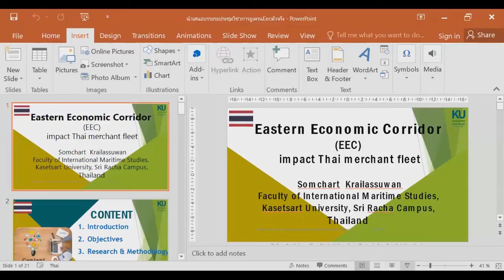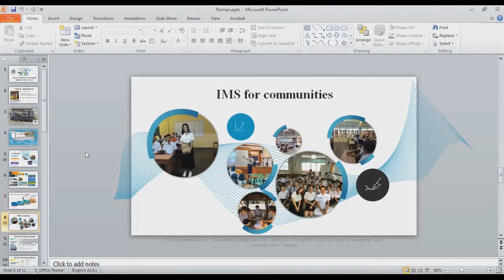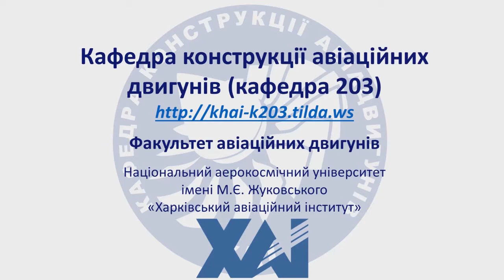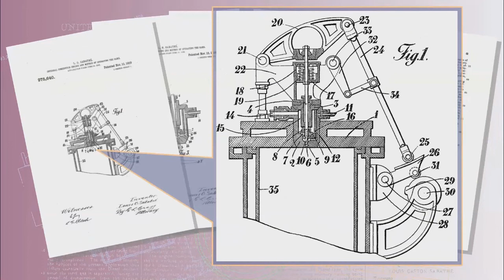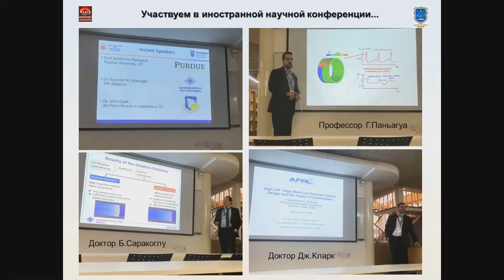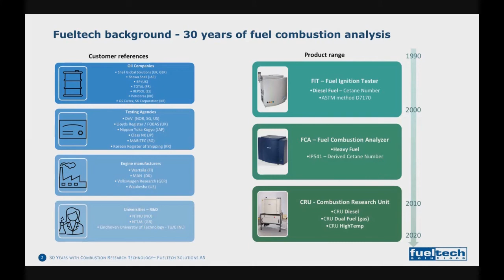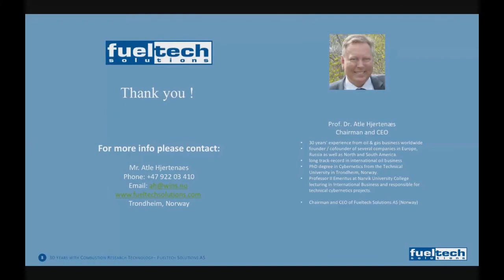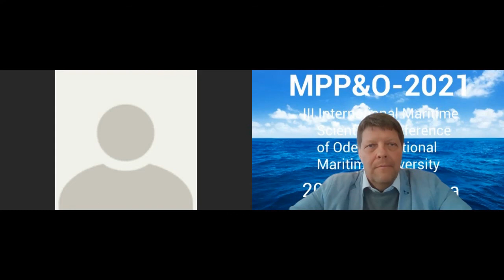MPP&O-2021 plenary session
III International Maritime Scientific Conference of the Ship Power Plants and Technical Operation Department of Odessa National Maritime University.

Chairman
R. A. Varbanets

Online organizing committee:
Vladislav Kyrnats
Roman Brusnyk
Vladimir Holdenko

Plenary session list:
0:00 - opening of the plenary session

2:14 - Welcome speech of the ONMU Vice-Rector of Educational and Organizing, Ph.D., Associate Professor O. M. Shumylo

5:38 - Welcome speech of the Corresponding Member of the Ukraine National Academy of Sciences, Vice-Rector for Scientific-and-Research Work of the National Technical University “Kharkiv Polytechnic Institute”, Dr.Sc., Professor A. P. Marchenko

14:42 - Head of the Danube Institute of Water Transport, State University of Infrastructure and Technologies, Professor of the “Navigation and Operation of Technical Systems on Water Transport” Department, Dr.Sc., Associate Professor O. A. Daki

17:16 - Parsadanov Ihor Volodymyrovych – D.Sc., Professor, Chief Researcher of
the Department of Internal Combustion Engines, National Technical University
“Kharkov Polytechnic Institute”

20:23 - Dr. Somchart Krailassuwan. Faculty of International Maritime Studies, Kasetsart University, Thailand. Eastern Economic Corridor (EEC) Impact Thai Merchant Fleet

36:01 - Assoc. Prof. Dr. Cherdvong Saengsupavanich. Faculty of International Maritime Studies, Kasetsart University, Thailand

45:30 - Associate Professor of the “Navigation and Maritime Safety” Department, ONMU, Ph.D., Captain Ye. V. Kalinichenko

51:18 - Professor of the “Aircraft Engine Design” Department, National Aerospace University “Kharkiv Aviation Institute”, Dr.Sc., Professor O. V. Bilohub

1:03:43 - Welcome speech of the Director of Development and Marketing (Shipping Company UKRFERRY) R. S. Morgenshtern

1:10:01 -  Welcome speech of the Head of the “Ship Power Plants Operation and Heat-Power Engineering” Department, Admiral Makarov National University of Shipbuilding, Ph.D., Professor V. M. Gorbov

1:14:54 -  Dr.Sc. Ye. V. Belousov, associate Professor of the “Vessel’s Power Plants Operation” Department, Kherson State Maritime Academy

1:38:25 -  Welcome speech of the Senior Lecturer of the “Navigation and Marine Safety” Department, ONMU, Captain О. І. Sagaydak

1:41:40 - Judicial Expert of International Motor Bureau, Ph.D., Senior Researcher О. Е. Khrulev

2:01:38 - Prof. Dr. Atle Hjertenaes. Chairman and CEO of Fueltech Solutions AS (Trondheim, Norway). Ammonia Fuel Research Based on 30 Years Experience from Traditional Fuels

2:35:50 - Welcome speech of Tarasenko Tetyana Vladyslavivna – Ph.D., Associate Professor, Head of the Engineering Department, Danube Institute of the National University “Odessa
Maritime Academy” (Izmail)

2:43:20 - President of the Joint Stock Shipping Concern “Black Sea Shipping Company” Captain P. V. Kudyukin. Return of the Sea Power Status to Ukraine

3:00:10 - Tkach Mykhaylo Romanovych – Dr.Sc., Professor, Head of the “Mechanical Engineering and Shipbuilding Technology”, Admiral Makarov National University of Shipbuilding (Mykolaiv)

3:03:00 - Conclusion of the plenary session